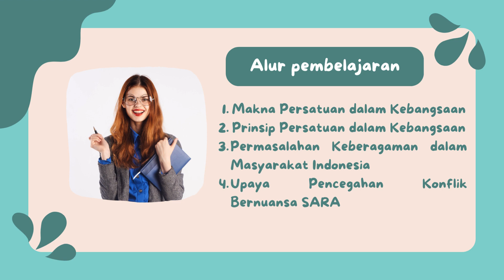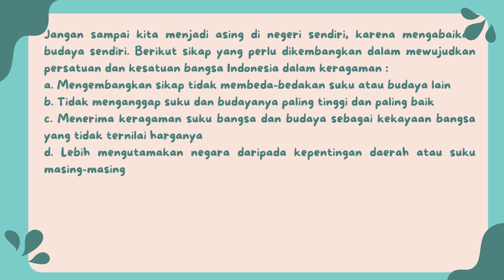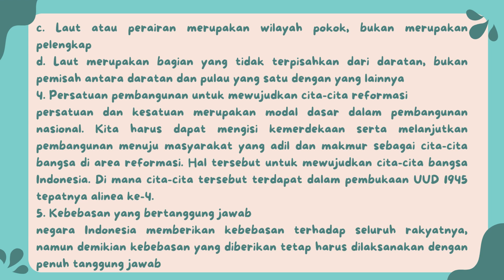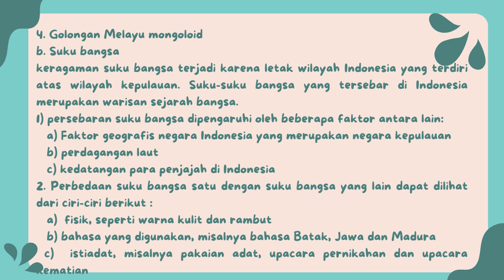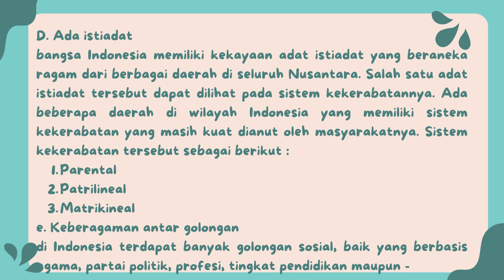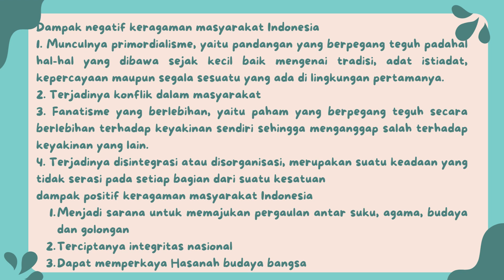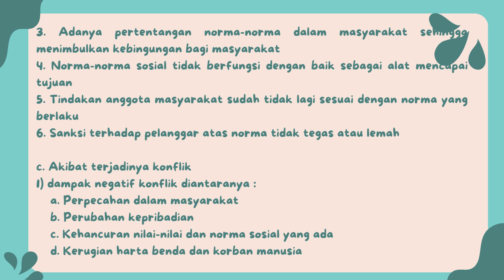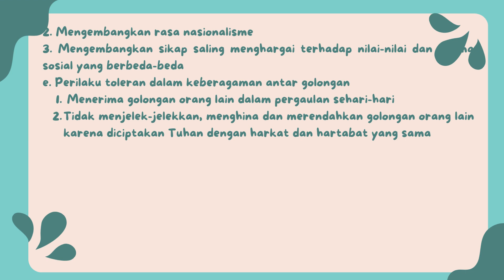(FULL) KERAGAMAN MASYARAKAT DALAM BINGKAI BHINEKA TUNGGAL IKA (Materi PPKn 9 Bab 1 Semester Genap)